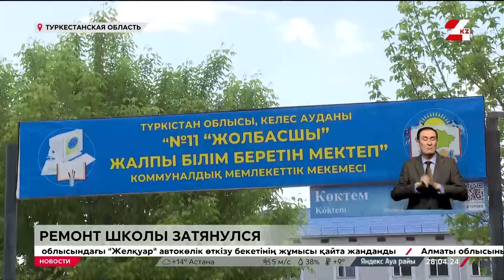Выпуск новостей 20:00 от 28.04.2024